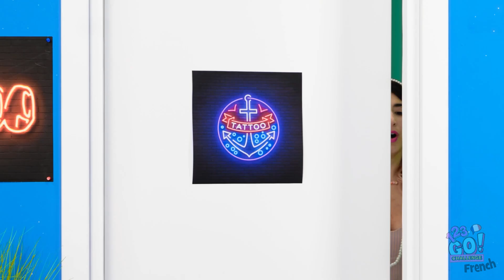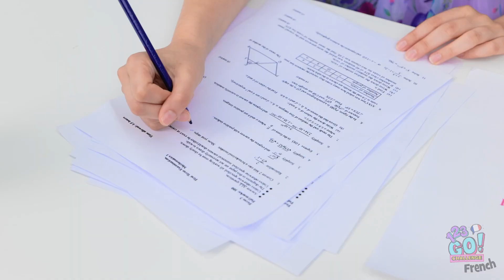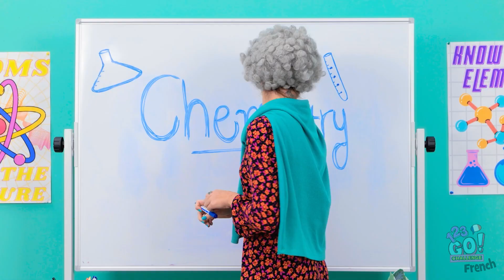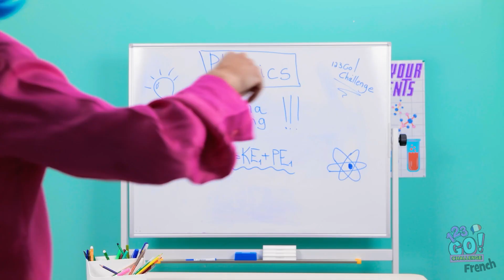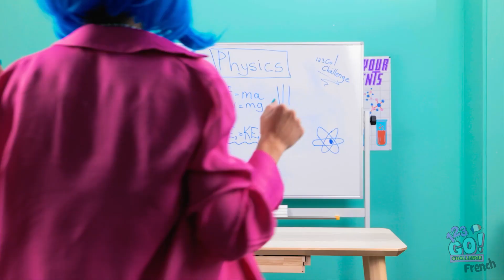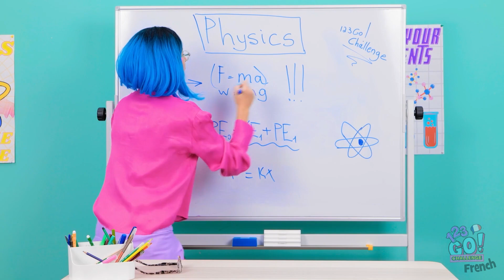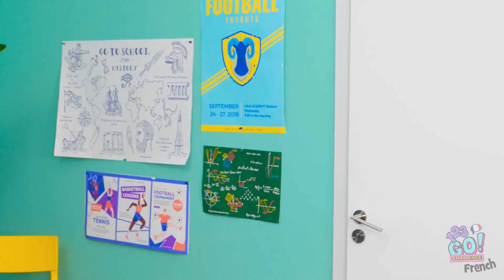GENTILLE VS MÉCHANTE STAR DE L’ÉCOLE | Comment devenir populaire Soft VS E-Girl par 123GO! CHALLENGE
L'école, c'est pas toujours facile et, des fois, avant même d'essayer de se faire des amis. Parfois, ça ressemble même à un concours de popularité. Ça vous rappelle quelqu'un dans votre école ? Dites-nous tout dans les commentaires ci-dessous.